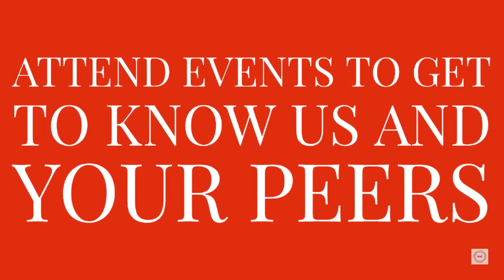Coming soon: Departmental Events and Major Spotlight Series! Stay tune for more information.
Teaser video of upcoming Dietrich College Departmental Events and Major Spotlight Series.

Academic Advisory Center Instagram: @cmudietrichaac